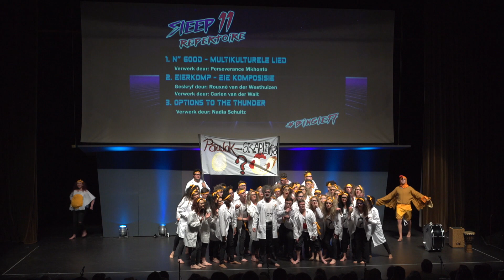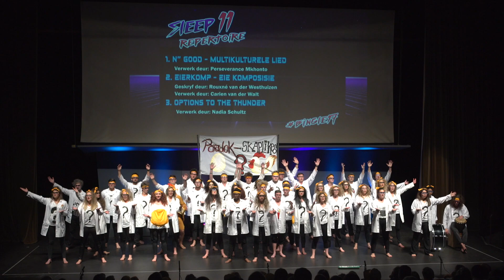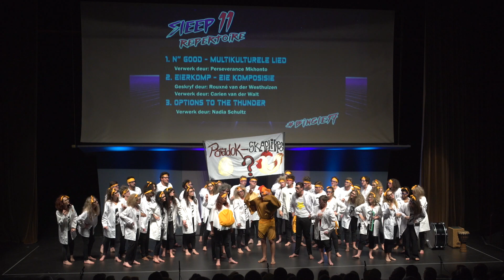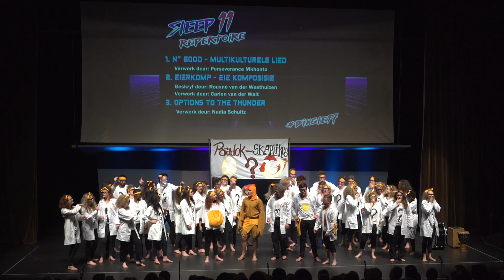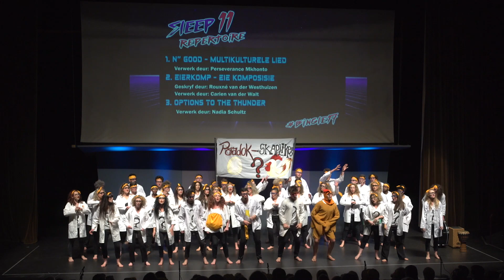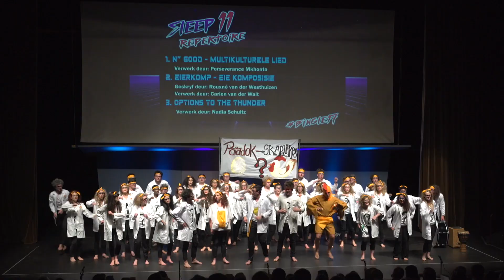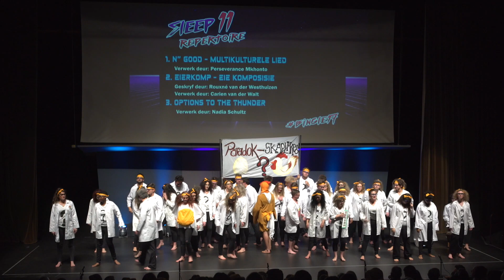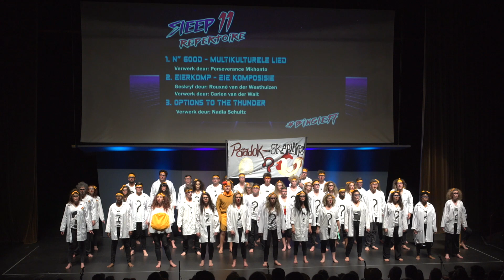Bingle-Sêr 2017 Heide & Villagers